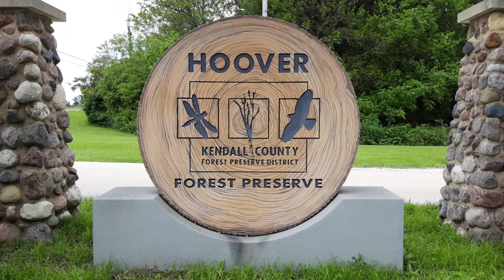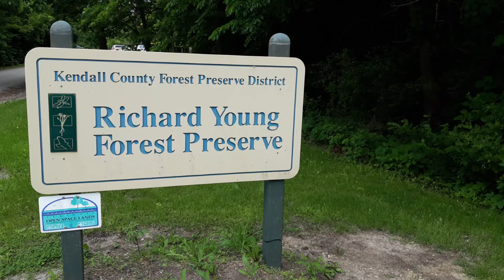Hoover and Richard Young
CLICK SHOW MORE:

Amazed at the magical energy at this two Forest Preserves, near Yorkville, Illinois !     Literally waiting for fairies and mini winged dragons to pop out from the trees !

Tap into the powerful healing energy of Nature on a Guided Shamanic Journey: Reclaim an aspect missing from your soul energy or transmute an aspect no longer serving you.  Or perhaps simply receive a message you need to hear.

Always start my day with essential oils, they are called essential for a reason !

Check Out Products I use ~ to Try for Yourself!

This post may contain affiliate links which means that I may receive compensation at no extra cost to you if you make a purchase from a link found on my site. Many of us with small businesses share with our hearts, thanks for doing the same!

WHAT TO TAKE ON THE ADVENTURE:
Garmin to get there!
Rimmed Hat
Tank Tops
Pistachio Snack Size
Raw Almonds
Simple Mills Snack Bars
Made Good Mini Cookies
FAVORITE Steel Cut Oatmeal --Every DAY.   I make a triple batch and keep the leftovers for snacks !!

FENG SHIU FUN / GREAT GIFT IDEAS!
Fairy Lights (on indoor plants, shelves, vases, Let Light Shine, wherever!
Clear Crystal Prism / Sun Catcher (Everyone I’ve gifted to Loves Them!)
Wind Chimes
Chakra Chimes
Carnelian Crystal
Citrine Crystal
Burt’s Bees Gift Set
Money Tree
Bamboo Plant
Peace Lily
Outdoor ‘Lights’!
LOVE My Yard Flags
And More Yard Flags - I do love them
Tibetan Cymbals -- I received as a gift and now gift to others!

NOTEBOOKS -- YES, I JOURNAL EVERYTHING !!  So Fun To Re-Read Later
Yes, Been Doing for SEVEN years now!: One Line a Day
5 Subject Notebooks for Channeling!
Mini Notebooks for Attending Events (fits in the Purse/Shoulder bag)

MY DIGESTIVE SUPPORT TOOLS:
Young Living Trademark Blends:

Coconut Oil (Perfect for Blending with Essential Oils to Apply)
Roller Bottles: (Perfect to Take along!)

Yarrow Tea
Marshmellow Tea
Passion Fruit Tea
Peppermint Tea
Peach Detox Tea
Disposable Tea Bags
My Tea Kettle

BOOKS I LOVE:
Your Soul Contract Decoded by Nicolas David Ngan
Vibrational Medicine by Richard Gerber
Crystals for Energy Healing by Ashley Leavy
The Resonance Effect by Carolyn McMakin
Pendulum Healing by Erich Hunter
Advanced Pendulum Healing by Erich Hunter

For KIDS and Teens!
Energy Healing for Kids
Crystals and Gemstones
Reiki Helps Your Feel Better

DIVINATION / TOOLS:
Work Your Light Oracle Cards
Tuning Forks

WINTER HIKING:
Heated Gloves
Heated Vest